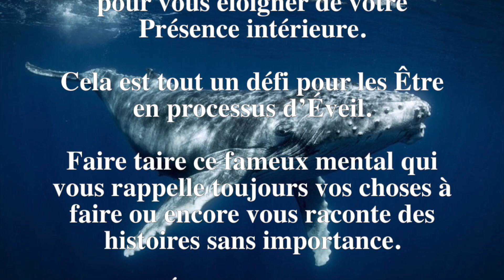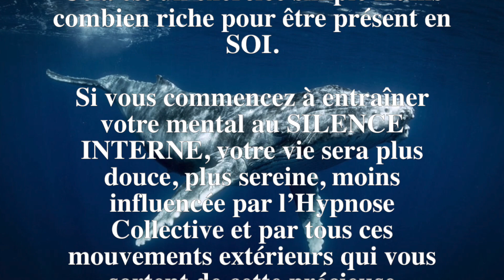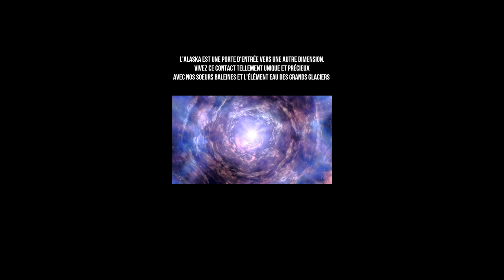COMMENT FAIRE TAIRE SON MENTAL ? - Message d'Amour des Baleines